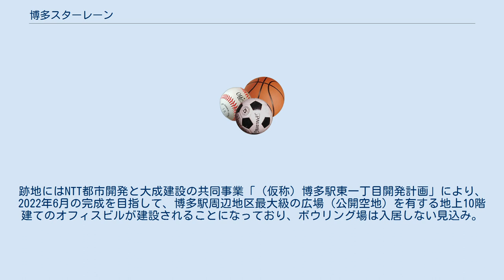博多スターレーン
博多スターレーン（はかたスターレーン）は、福岡県福岡市博多区博多駅東一丁目18番33号にあったボウリング場。
「スターレーン」のブランド名でボウリング場を全国展開する株式会社イースタンスポーツが運営していた。
 1972年11月開業。
84レーンを有する西日本最大級のボウリング場であった。
JR博多駅筑紫口から徒歩4分と交通の便に優れていた。
 ビル内にはアミューズメントスペースの他、イベントホールが併設されており、特にプロレスの興行が頻繁に行われていたことでも知られ、日本のプロレスにおける“西の聖地”とも呼ばれた。
全日本プロレスを離脱した三沢光晴などのプロレスリング・ノア勢が全日本プロレスの興行に最後に出場した会場でもある。
過去にはプロボクシング興行にも使用され、元世界チャンピオン越本隆志のデビュー戦もスターレーンのリングであった。
 ボウリング場ビル内にあるため、非常に天井が低いのが特徴であるが、リング設置部分は、後に天井を刳り貫く工事が施工された。
また、フロアレイアウトの変更も容易であった。
 2015年7月の豪雨で近くの御笠川の氾濫により浸水被害を受けたものの、それ以外は大きな休業もなく営業が続けられてきたが、2019年1月22日、施設の老朽化により同年3月31日をもって施設を閉鎖することを公表、3月31日をもって閉館となった。
最終日はイベントホールでの展示会がキャンセルとなったことを受けて大日本プロレス・東京女子プロレス・DDTプロレスリングがプロレス興業を急遽企画。
大日本は同日夜の名古屋大会（DIAMOND HALL）と、DDTは昼の福島大会（伊達市保原体育館）との変則ダブルヘッダーを設定したほか、最初で最後の博多スターレーン登場となった東京女子プロレスにはアジャ・コングが同マット初出場を果たすなど「一日3団体3興業」を敢行して幕を閉じた。
 閉館後、建物の解体工事が進められている。
跡地にはNTT都市開発と大成建設の共同事業「（仮称）博多駅東一丁目開発計画」により、2022年6月の完成を目指して、博多駅周辺地区最大級の広場（公開空地）を有する地上10階建てのオフィスビルが建設されることになっており、ボウリング場は入居しない見込み。